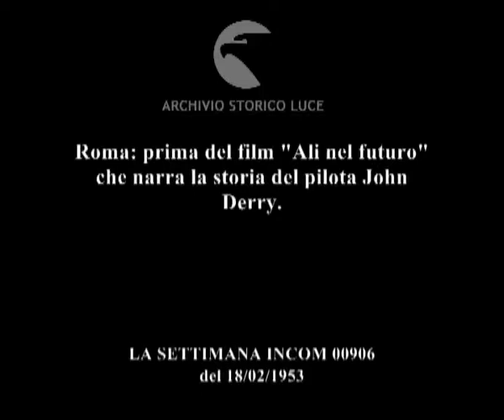Ali del futuro.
Roma: prima del film "Ali nel futuro" che narra la storia del pilota John Derry.
Descrizione sequenze:autorità arrivano nell'atrio del cinema ; pubblico seduto il platea ; sequenze del film: il pilota nella cabina di comando del suo velivolo e precipita l'aeroplano ; pubblico in platea applaude alla fine della proiezione ;